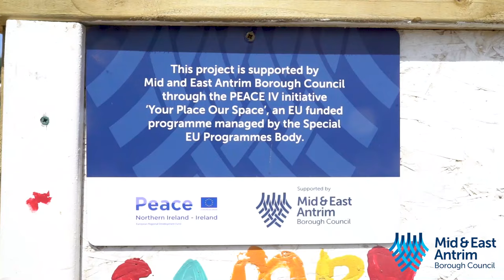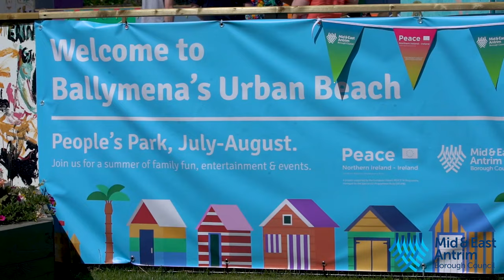Urban beach, People's Park, Ballymena